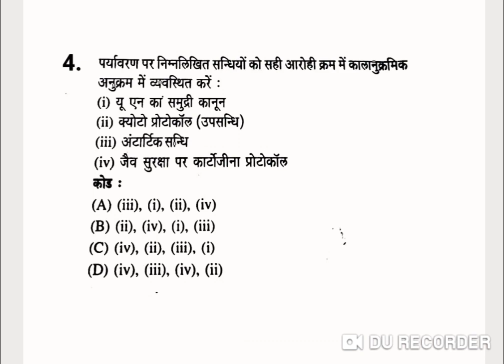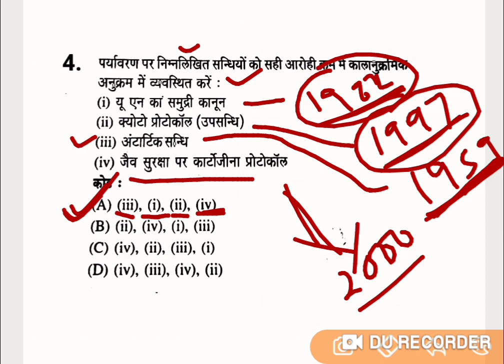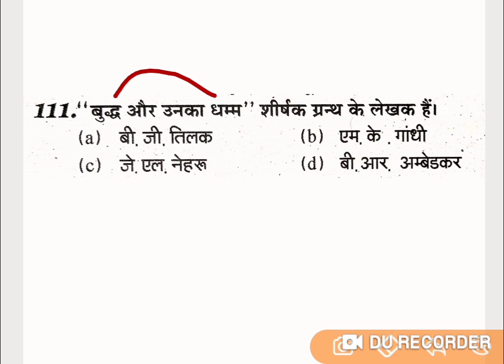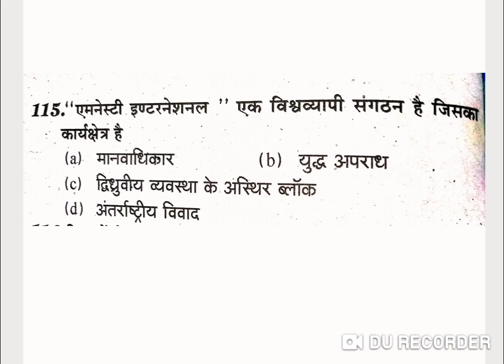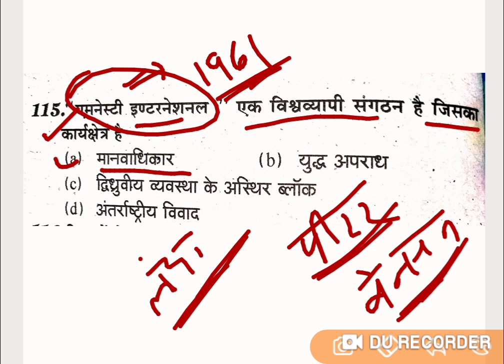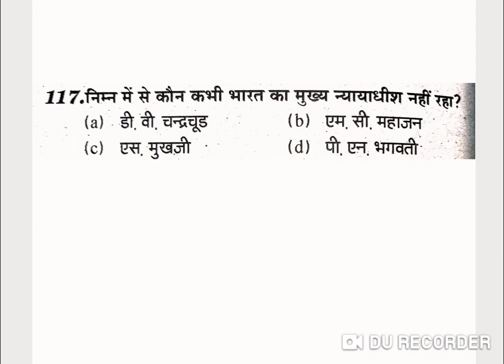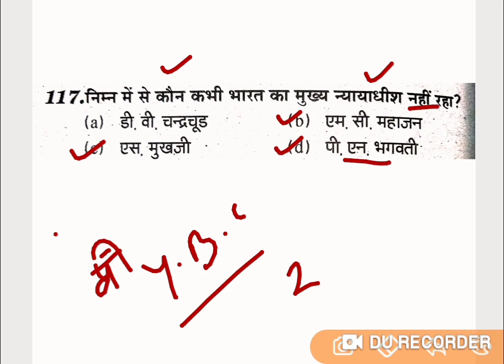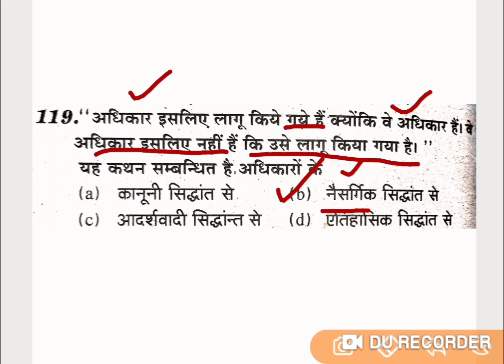POLITICAL SCIENCE ll CIVICS// नागरिक शास्त्र/UP TGT PGT RET/NET JRF Assi prof LT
POLITICAL SCIENCE//CIVICS/नागरिक शास्त्र// UP TGT PGT RET NET/JRF Assi prof LT GRADE